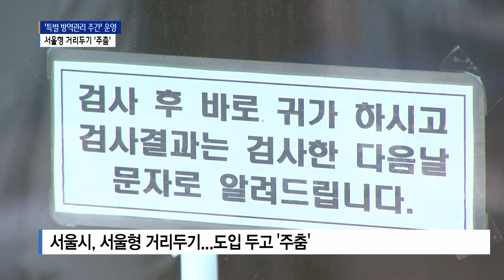코로나19 '4차 유행 우려' 속...서울형 거리두기 '주춤'_SK broadband 서울뉴스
[B tv 서울뉴스 김진중기자]

[앵커멘트]
코로나19 4차 유행 우려가 번지고 있습니다.
정부는 이번 주를 특별 방역주간으로 정하고
방역 점검을 강화할 것이라 밝혔고,
서울형 거리두기 계획을 밝혔던 서울시는
정부와 합의 후 시행이라며 도입 시기에 있어서는
한 발 물러선 모양새를 취했습니다.

[기사내용]
주춤했던 코로나19가 또 다시 확산 기미를 보이며
4차 유행 우려가 번지고 있는 가운데,
정부가 '특별 방역관리 주간'이라는
카드를 들고 나왔습니다.

손영래/중앙사고수습본부 사회전략반장 (지난 25일)
(현재의 거리 두기 단계는 5월 2일까지이므로,
앞으로 남은 일주일을 특별방역관리 주간으로
설정하고 정부와 지자체들이 힘을 합쳐
총력을 다해 방역관리를 강화하는 노력을
다하고자 합니다.)

다음달 2일까지 일주일 동안
정부 기관의 경우 회식과 사적 모임을 금지하고,
재택근무와 시차 출퇴근 제도를 확대하고
이에 대한 불시단속도 시행합니다.

4월 한 달간 유행 양상을 보면
가족, 지인 등 확진자 접촉과 집단 발생,
해외유입 순으로 감염이 발생하고 있습니다.

이런 가운데
도입 시기에 있어 한 발 물러선 모양새입니다.

이해선ㅣ서울시 기획담당관 (26일)
(민생과 방역의 조화를 위한
방역 대책 마련 부분은
계속 협의가 진행 중에 있고요.
시행 방법이나 시기 등에 대해서는
정부와 합의되지 않은 상황에서는
시행 계획이 없다고 말씀을 드리겠습니다.)

지난 22일 '서울형 거리두기' 초안을
중대본에 전달하고, 정부와 계속 협의중에 있지만
정해진 것은 없는 상태.

서울시 역시 현재 상황이 엄중하다며,
서울형거리두기에 대한 구체적 진행 계획은
없음을 밝혔습니다.

정부는 상황이 악화되면
거리두기 단계를 격상하고,
수도권 식당, 카페 등의 운영제한 시간을
현행 밤10시에서 밤 9시로
1시간 앞당길 수 있다는 방침입니다.

(촬영편집- 신승재 기자)